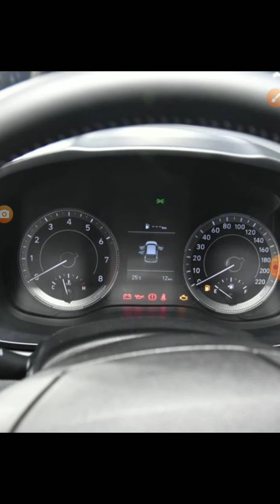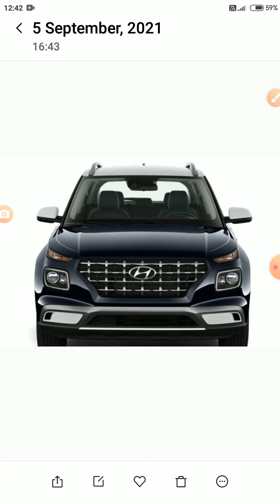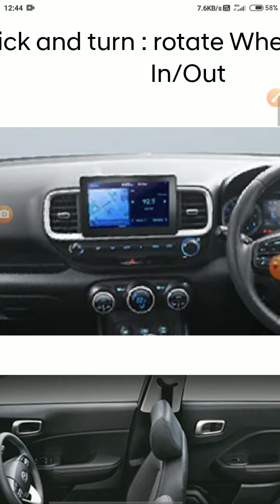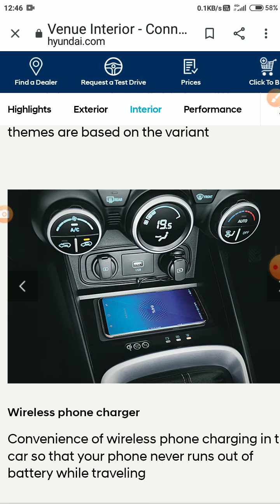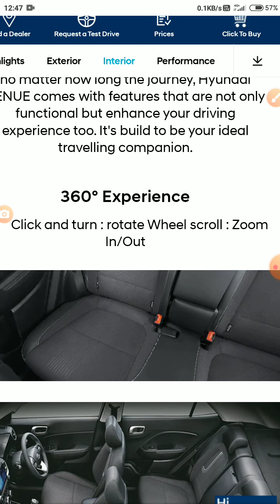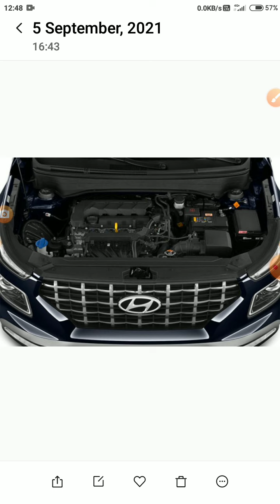wow under 10 lakh ki car me itni sari features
aise or video ke liye mujhe Instagram pe follow kariye or massage kariye apko konse car ka video mai youtube pe dal dunga